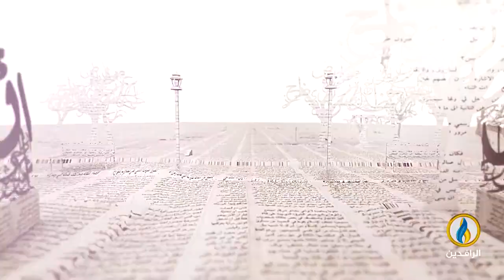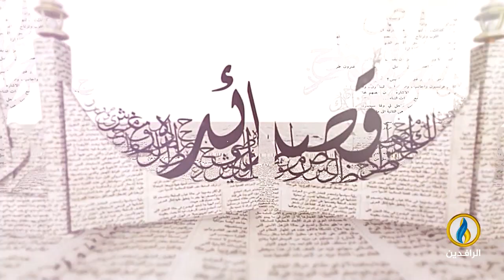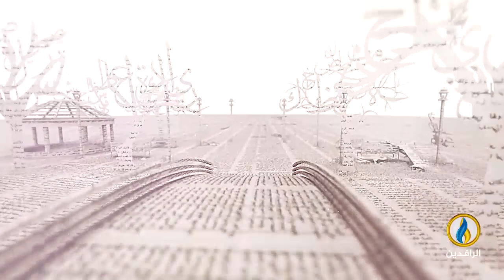بيت_القصيد | لقاء مع الشاعر السوري عبد الرزاق حاج مصطفى